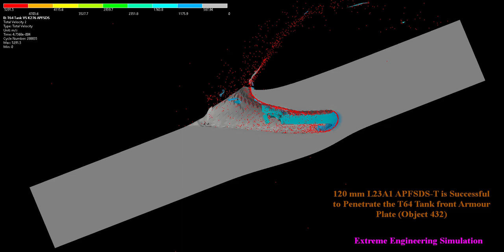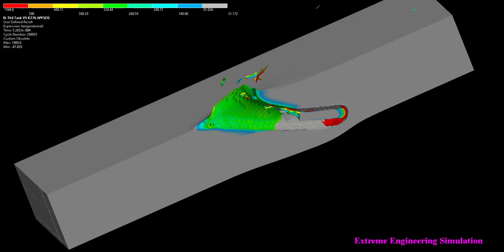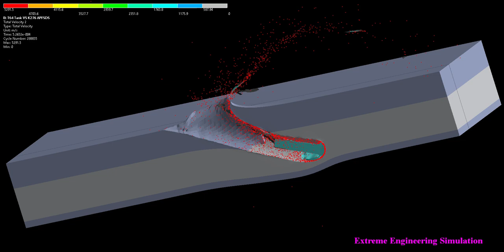120 mm L23A1 APFSDS-T Vs T64 Tank Composite Armor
This video presents 120 mm L23A1 APFSDS-T penetration against T64 tank front composite Armour. It is found that, the projectile is successfully able to penetrate the Armour. The vidoe highlites various penetration angle. The assumption are mentioned at the beginning of the video.

The T-64 is a Soviet second-generation main battle tank introduced in the early 1960s. It was a more advanced counterpart to the T-62.
L23A1 APFSDS  is made from a tungsten–nickel–copper alloy with a 6 bladed aluminium fin and is located in a three-segment aluminium alloy saddle-type sabot.